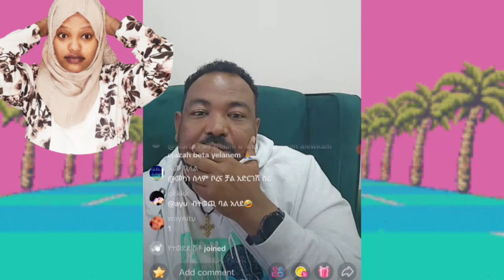🔴ኡኡ ሴቶች ጉዳቹን ስሙት ሳሪና ሳሚ ጉዱን አዎጡት ልጅ ወልዶ የምጥሉት ጠፍቶ የምሰሩት ናቸው ከልጁ ጋር ብዙ ሴቶች ተኝቷል የኛ ነገር ሁሌም ተመከርን አንሰማ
ኡኡ ሴቶች ጉዳቹን ስሙት ሳሪና ሳሚ ጉዱን አዎጡት ከልጁ ጋር ብዙ ሴቶች ተኝቷል ልጅ ወልዶ የምጥሉት ጠፍቶ የምሰሩት ናቸው አይ የኛ ነገር ሁሌም ተመከርን አንሰማ